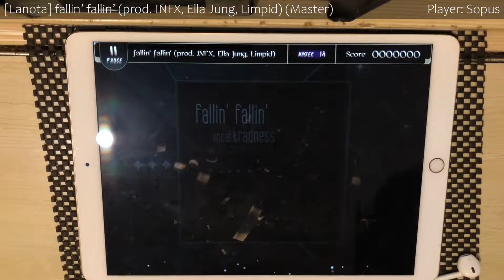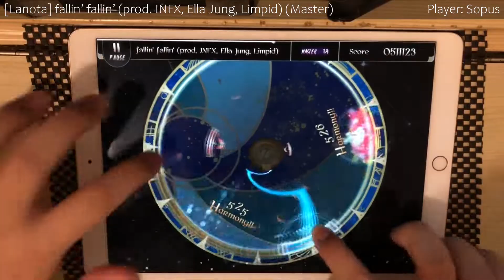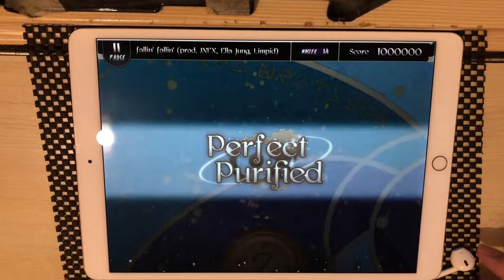[Lanota] fallin' fallin' (prod. INFX, Ella Jung, Limpid) (Master) - Perfect Purified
fallin' fallin' (prod. INFX, Ella Jung, Limpid) - kardness
Level 14 (Master)
1000000 pts/ Rank L